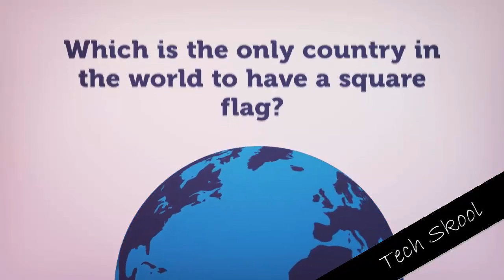(2017) GK Today 2 (With Answers)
GK Today (With Answer)

3 Basis GK Questions with it's answers